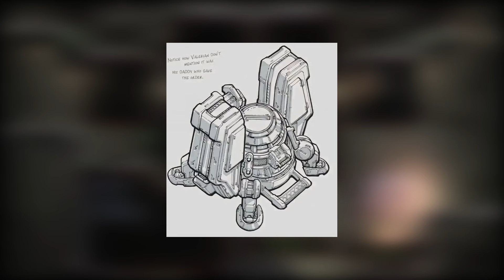Full Terran Campaign Supercut | Stories of Starcraft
A Supercut of the Prologue and Episodes 1-10.

Episodes:
00:00 - Prologue
06:52 - Episode 1: The Wasteland
12:19 - Episode 2: Backwater Station
19:43 - Episode 3: Desperate Alliance
27:03 - Episode 4: The Jacobs Installation
34:24 - Episode 5: Revolution
42:39 - Episode 6: Norad II
51:51 - Episode 7: The Trump Card
1:02:44 - Episode 8: The Big Push
1:13:56 - Episode 9: New Gettysburg
1:25:25 - Episode 10: The Hammer Falls

Credits:
Script Editor: Erich Hau

ALL IMAGES WERE PULLED FROM THE STARCRAFT WIKI